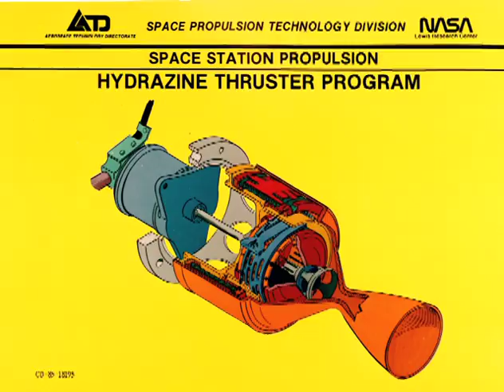Yvonne Brill - National Medal of Technology & Innovation 2010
2010 National Medal of Technology & Innovation Laureate for innovation in rocket propulsion systems for geosynchronous and low earth orbit communication satellites, which greatly improved the effectiveness of space propulsion systems.

Part of an extended series of laureate profiles for the National Medals of Science and Technology & Innovation. LINKS: